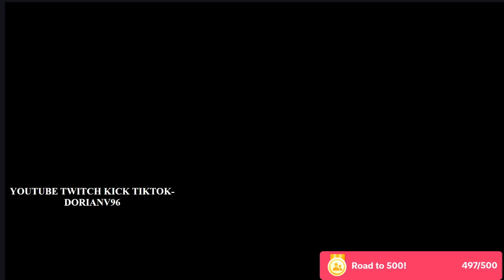NFL STREET CHALLENGE: RAVENS & BROWNS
BACK TO BACK BANGER GAMES!